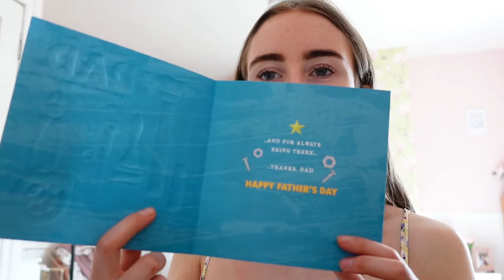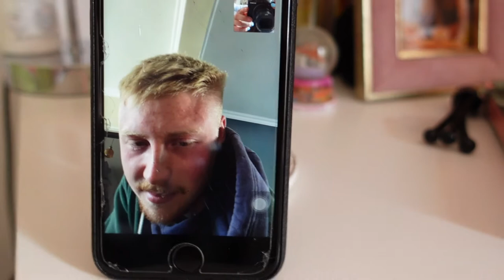DAY IN MY LIFE💕